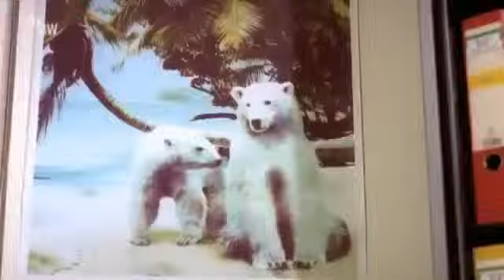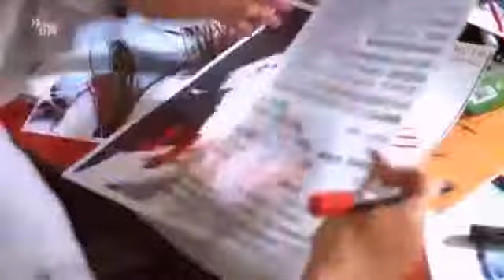Tall Ladies Collection 3